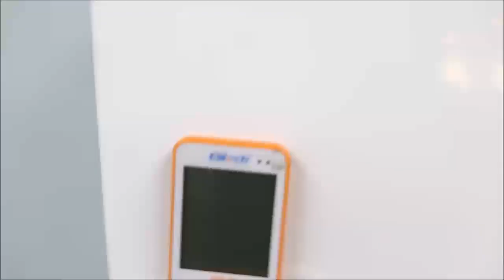Upright Laboratory Freezer Video ID 22872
This Upright Laboratory Freezer is available from The Lab World Group.